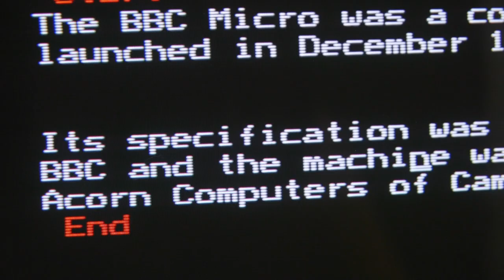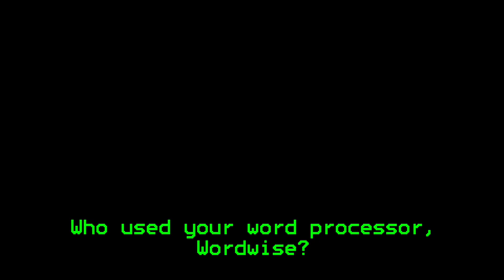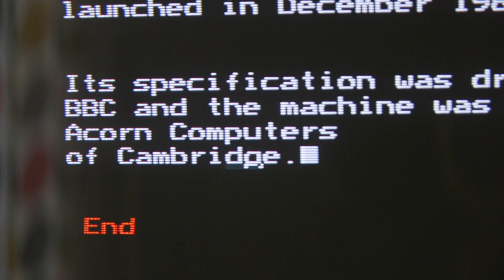BBC Micro at 40 - Charles Moir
Businessman Charles Moir recalls commercial success in his 20s developing the BBC Micro’s bestselling word processor.